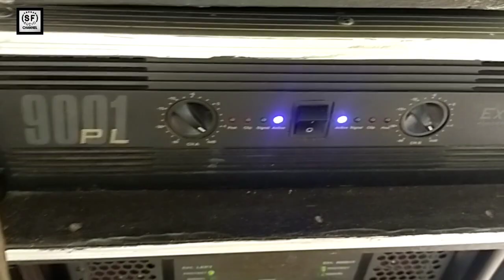bok planar 18 inch pake sepiker 18 inch Rdw ls1800 cek sound tipis tipis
Seputar audio serang Banten

vidio ini hanya sebatas hiburan saja
ataw berbagi pengalam saja